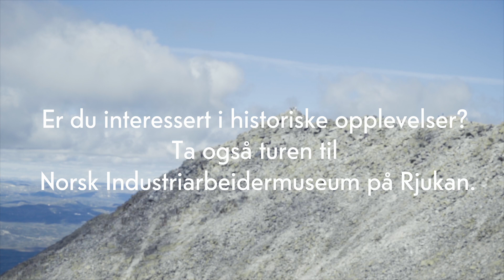Turistens Telemark-Tips 10: Dalen Hotel